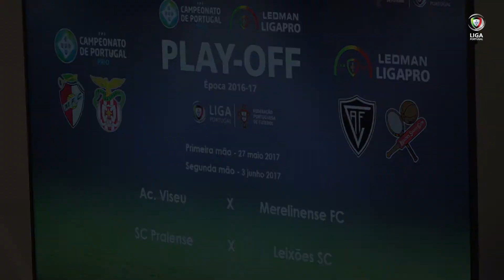Sorteio Play-off LEDMAN LigaPro - Época 2016/2017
Highlights do sorteio do Play-off de acesso à LEDMAN LigaPro que se realizou no auditório da Liga Portugal.